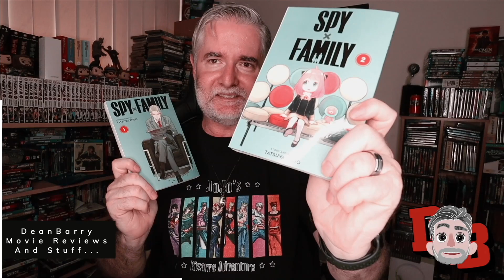Dying Light 2 Stay Human - The Reason Official Gameplay Trailer REACTION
My Gear:

Anda Seat Gaming Chair Black AD12XL:

Camera: Canon M50:

Microphone: Blue Yeti Blackout Edition (Amazon):

Knox Gear Blue Yeti Shock Mount (Amazon):

Rode VideoMic Pro+:

Rode PSA1 Podcaster Studio Arm (Amazon):

Aokur Collapsible Reversible Studio Green/Blue Screen 5x7ft. (Amazon):

Lighting: 18” Neewar Ring Light Kit (Amazon):

Dylan Jackson
FlawedOtaku
Garbosik
GeorgeHaolin Chen
Jackie D.
James Ancester
Jan Ruszkowski
Jude Caspino-Beauford
Rare_pvk
Serenity Fox
Snow
Waiehu Flores
dxd_eddy
nishikazeOk